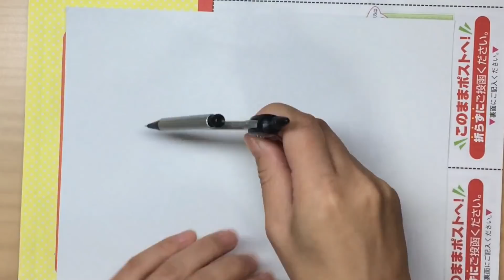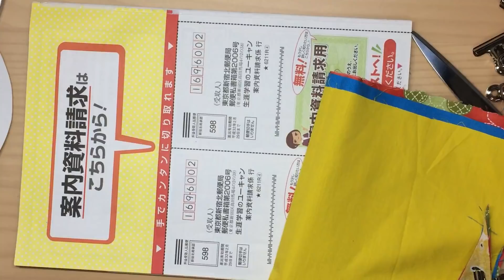簡単曼陀羅ファスナーポーチ2 [裏布とファスナーの付け方]ソーイングvs接着剤 Glue or sew? Mandala Zipper Pouch Tutorial スザンナのホビー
[English & 日本語Japanese]リクエストいただいておりましたマンダラをジッパーポーチにしました。残り糸やはぎれを集めてカラフルなポーチをたくさん流れ作業で仕上げてみませんか？手縫いが苦手な方向けに布用ボンドを使っての仕上げもVersion2でご紹介しております。早送りしてご覧くださいませ。バザーやチャリティーにお勧めの一品です。また、このマンダラを底にして、上に筒を編んであげたら簡単に巾着バッグにも早変わり♫楽しいですね( ´艸｀)

I recorderd both ways of sewing and no sewing using glue, so that those who don't like sewing can finish with glue very easily.

スザンナの小さな小さなお店はこちら
Please visit my tiny tiny little shop

L♡VE
Susanna